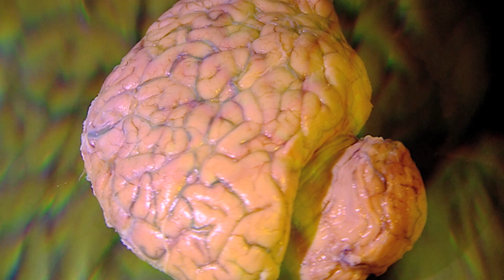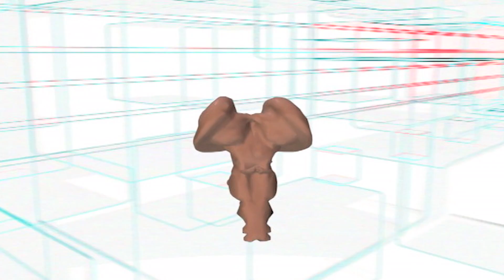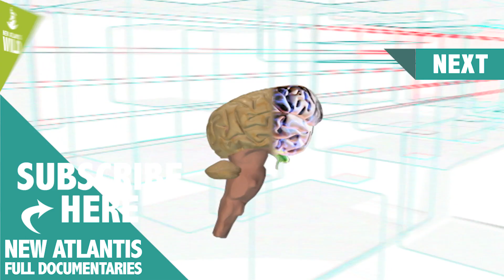BRAIN, the last enigma - Now in High Quality! (Part 1/5)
The human brain is the result of millions of years of evolution. Only 4% in the development of the neocortex separates us from chimpanzees, but this small difference has enabled us to have a greater capacity for communication and learning, ultimately, to access knowledge. Scientific advances will get the answers to the great enigma on the functioning of our body where consciousness resides. A tour of the latest discoveries and the big questions that remain to reveal.

Follow us on:
Síguenos también en: